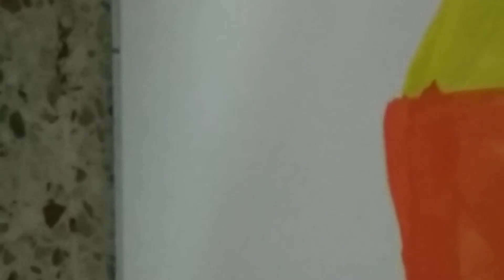how to paint a house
very easy for kids to do at home

this video is specially for the small kids

items needed are :

1) white paper

2) paints

3) brush

4) water

bye bye